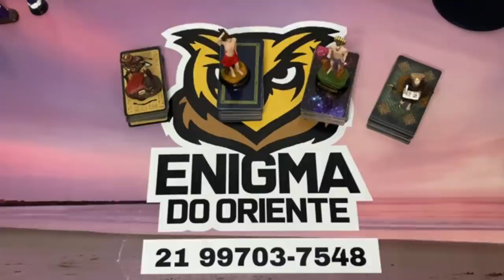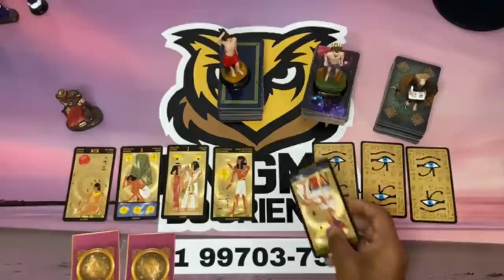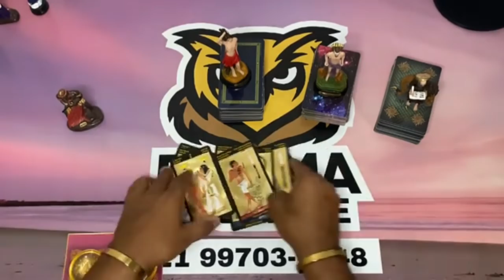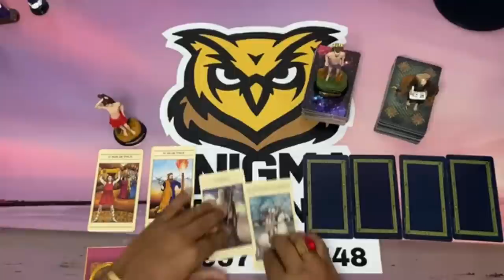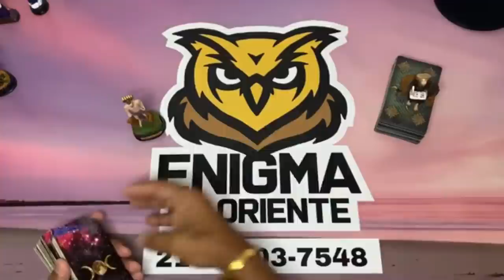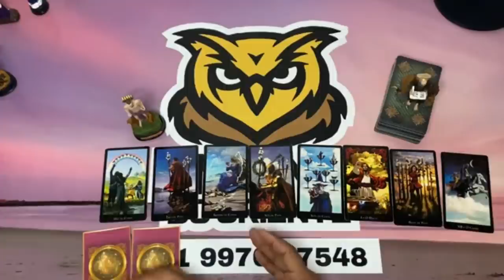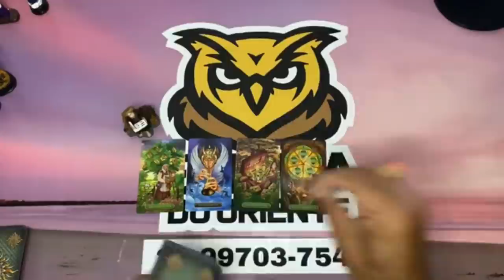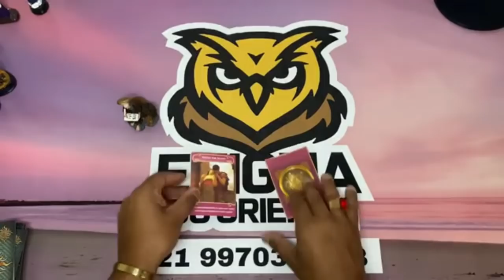QUAIS SÃO AS INTENÇÕES DELE OU DELA COM VOCE? 🦉TAROT DE HOJE RJ! BARALHO CIGANO! TAROT REVELAÇÃO